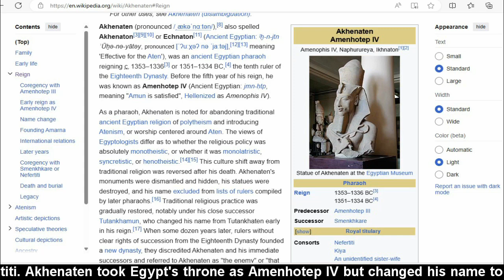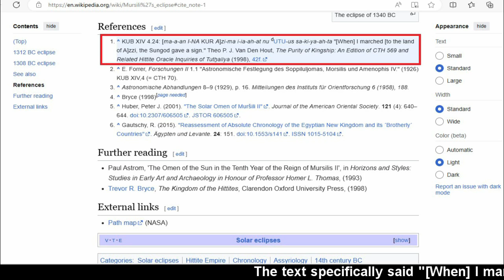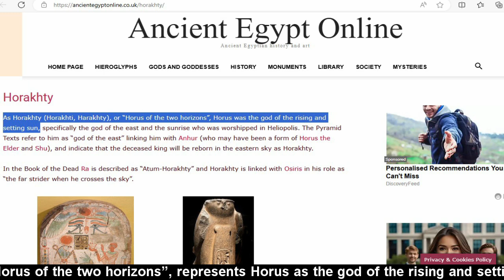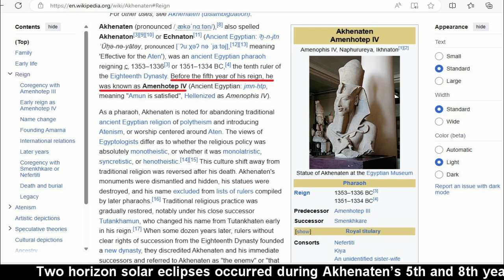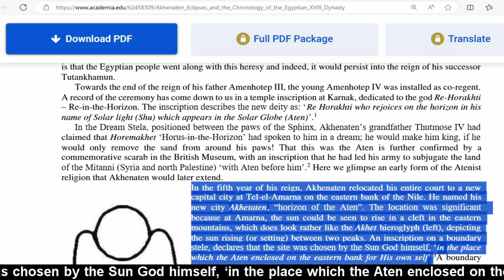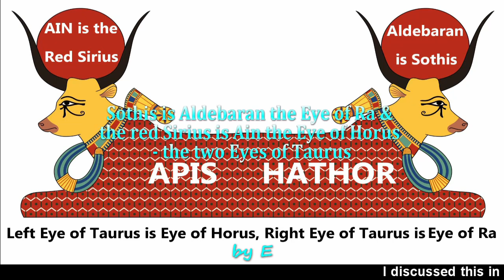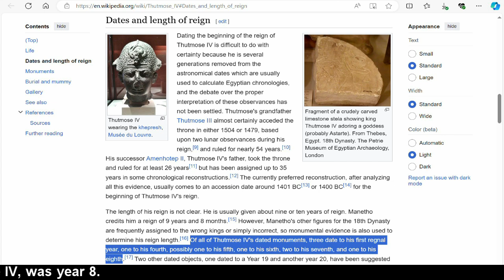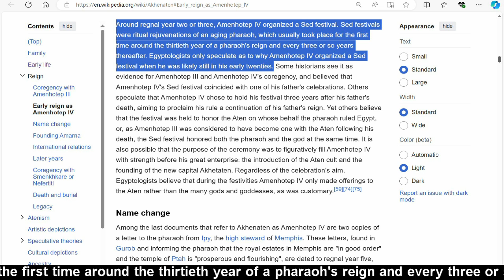Akhenaten's two Solar Eclipses in May 9 , 1012 & September 1 , 1009 BC that defined Amarna's borders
It is my belief that a series of eclipses during Akhenaten’s reign and during the reigns of two of his immediate predecessors, namely, Thutmose IV and Amenhotep III, heavily influenced Akhenaten to abandon the traditional ancient Egyptian religion of polytheism and introducing Atenism, or worship centered around Aten. These eclipses were specifically the ones seen crossing the horizon or Akhetaten (which means "Horizon of the Aten").

Two horizon solar eclipses occurred during Akhenaten’s 5th and 8th year. Amenhotep IV changed his name to Akhenaten in his regnal year five during which time he decreed that a new capital city be built, namely, Akhetaten (meaning "Horizon of the Aten"). By regnal year eight, Akhetaten reached a state where it could be occupied by the royal family. The solar eclipse which occurred during Akhenaten’s year 5, was on May 9, 1012 BC. The solar eclipse which occurred during Akhenaten’s year 8, was on September 1, 1009 BC.